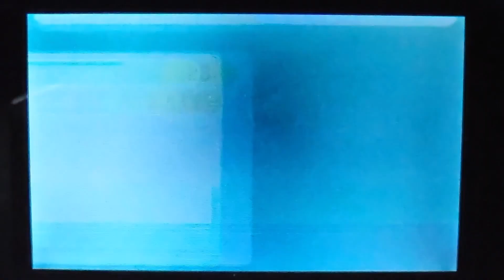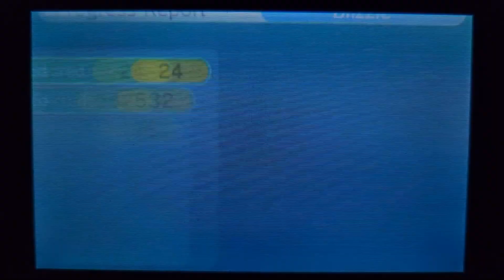Blizzie Plays Streetpass Mii Plaza - Monster Manor (Day 30)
Yes, I unfortunately have to use my phone to record since my recording device can't capture this game. So if you stick around through this, thank you so much and you deserve lots of hugs! ^^